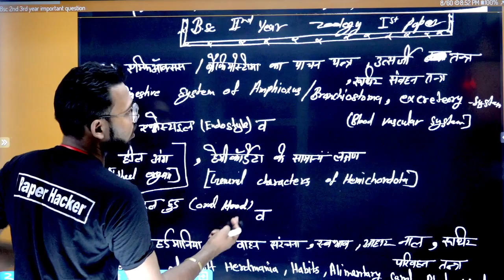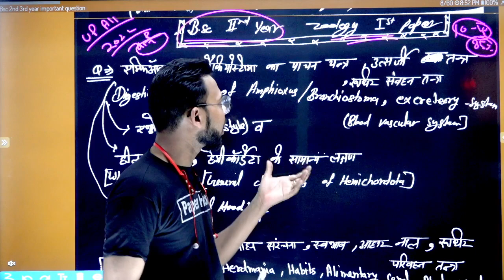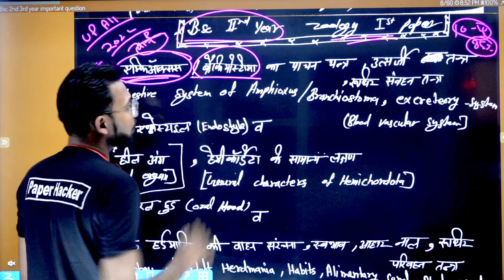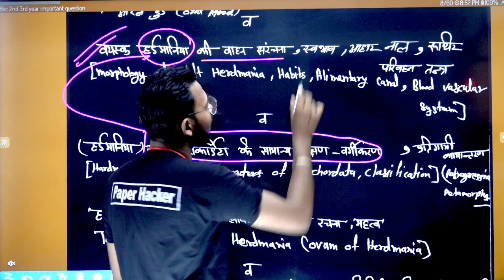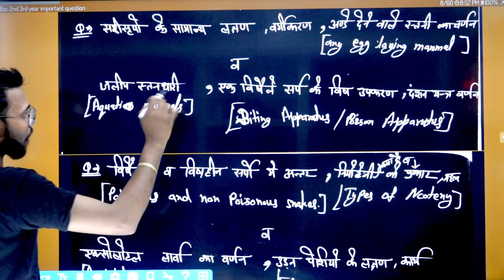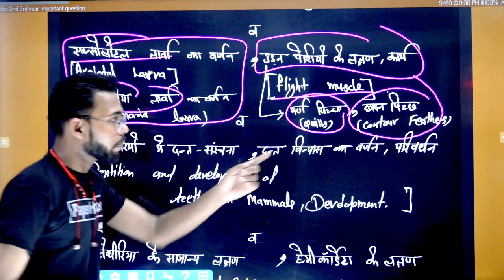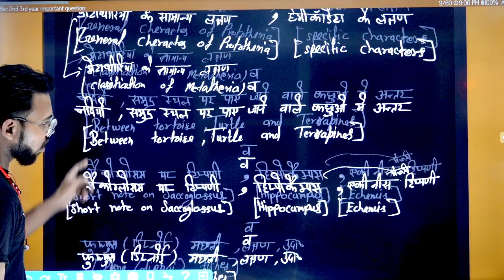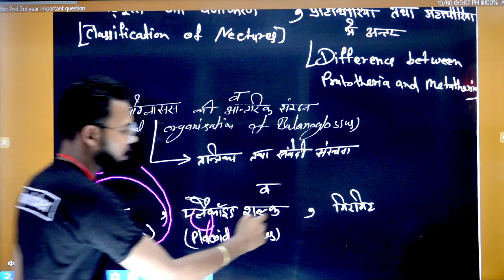B.Sc 2nd year Zoology first Paper, 2022 important question, All University important question